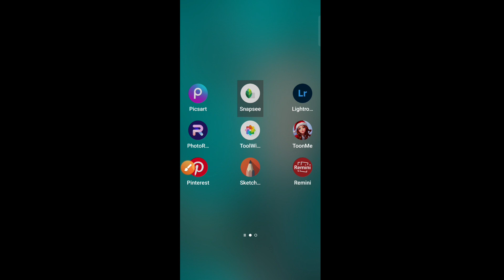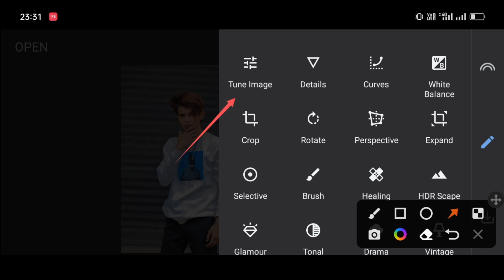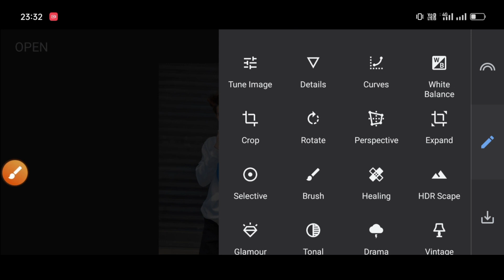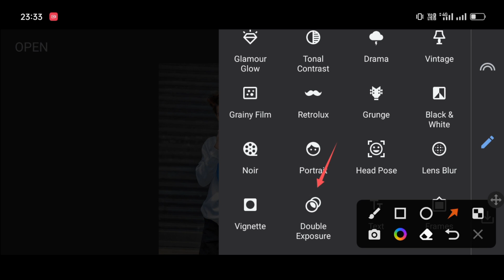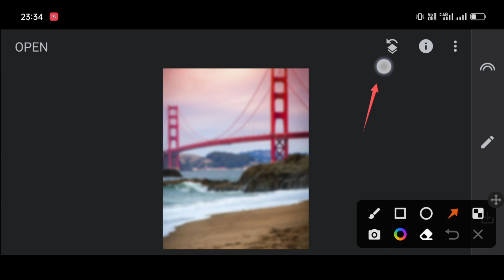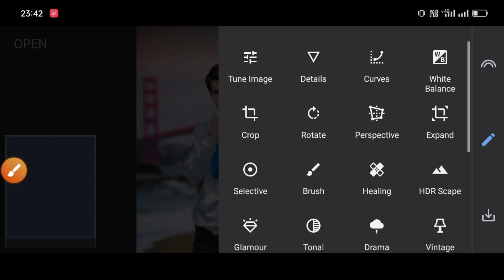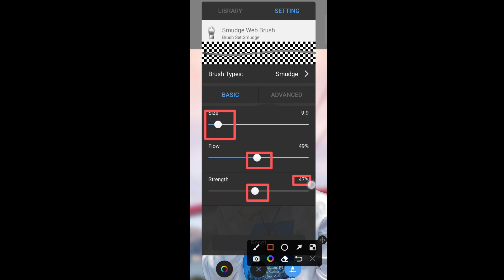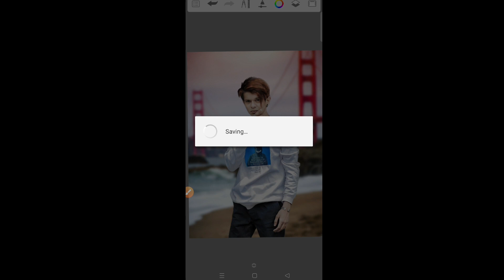Snapseed Background Change Photo Editing || Snapseed Face Smooth Photo Editing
YOUR QUARIS

Snapseed face smooth kaise kare
Autodesk Sketchbook bal banane ka tarika
sketchbook se bal kaise banaye
Snapseed New photo editing
Snapseed butterfly photo editing
Snapseed face clean photo editing
Autodesk face smooth kaise kare
Snapseed se kapra ka colour change kaise kare
Snapseed se photo edit kaise kare
Snapseed se Background change karne ka tarika